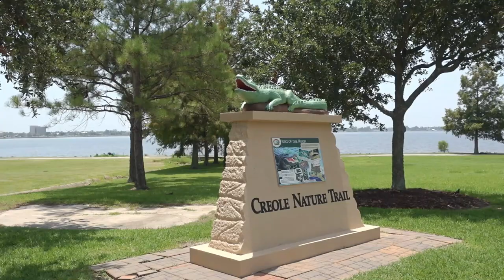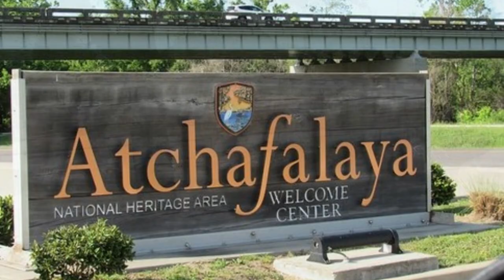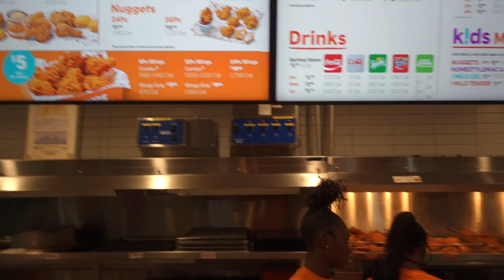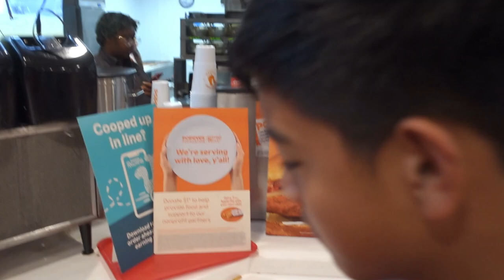Louisiana New Orleans Part 1